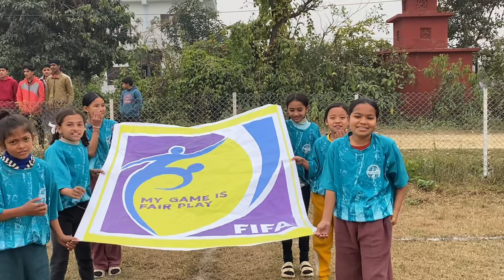First Time Woda Cup Kheleko Yasto Bhayo 🥹 Woda no 6 vs Woda no 4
Follow my personal id 👇️👇️